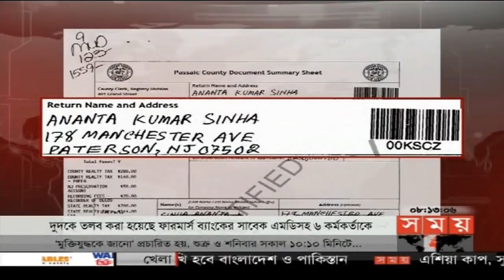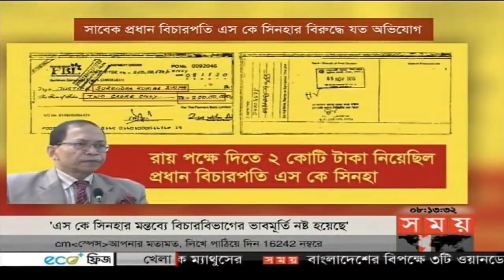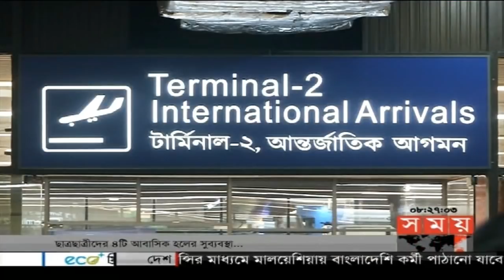সকালের সময় | সকাল ৮টা | ২৬ সেপ্টেম্বর ২০১৮ | Somoy tv bulletin 8am | Latest Bangladesh News HD